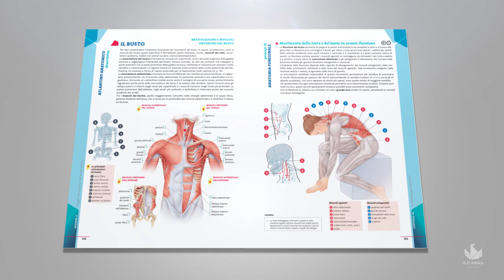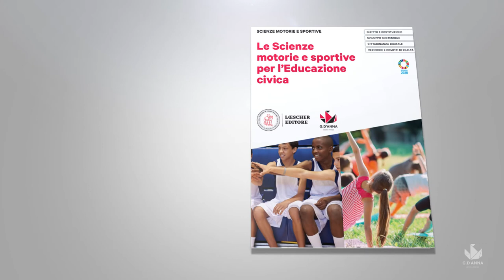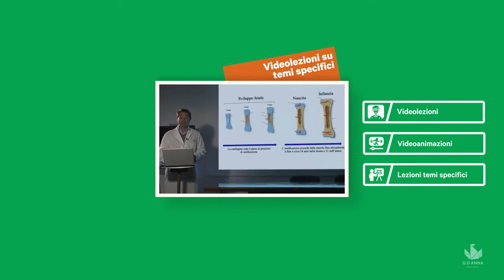"Tempo di sport" di Pier Luigi De Nista, Andrea Tasselli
"Tempo di sport" è il nuovo progetto didattico di Pier Luigi De Nista e Andrea Tasselli per l'insegnamento di scienze motorie nella scuola secondaria di secondo grado. Guarda il booktrailer di presentazione.

Un manuale di Scienze motorie e sportive completo di tutti gli argomenti ed estremamente approfondito, particolare attenzione è dedicata alla parte anatomica, medica, psicologica e del benessere, per lo studio degli aspetti scientifici della disciplina.
Grazie alle 80 nuove videolezioni a corredo della versione in digitale, che sintetizzano tutti gli argomenti presenti nel manuale, Tempo di sport è il corso perfetto per la gestione di modalità didattiche alternative e inclusive: a casa gli studenti studiano sulle videolezioni, in classe approfondiscono gli argomenti sul manuale (flipped classroom).
Le schede dedicate alla prevenzione (Salute e prevenzione, Bullismo e prevenzione, Ambiente e prevenzione) sottolineano i molteplici collegamenti fra il testo e i temi dell’Educazione civica e dell’Agenda 2030.